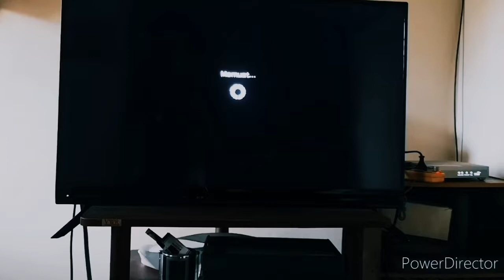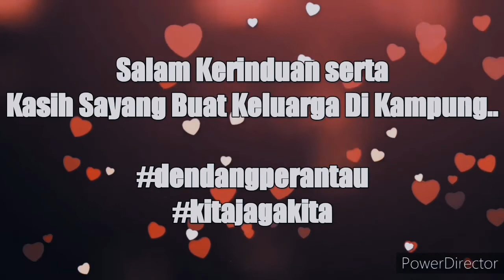Yak Yak Yeah-Balik Kampung? (Chapter l)